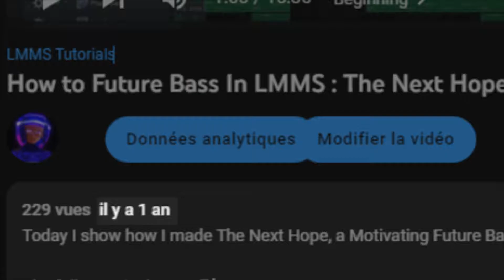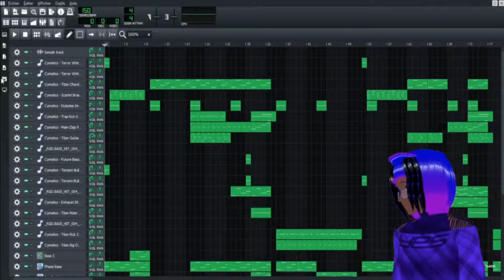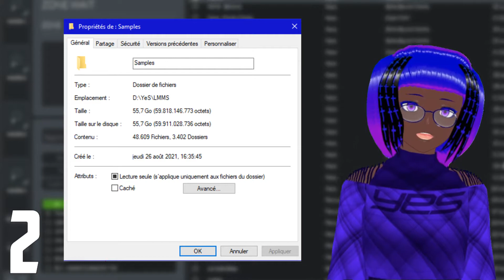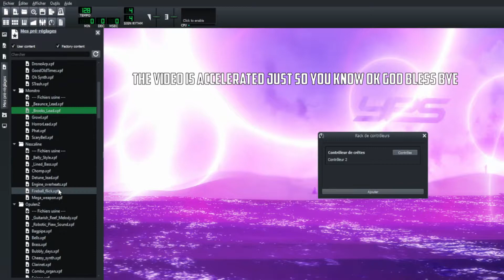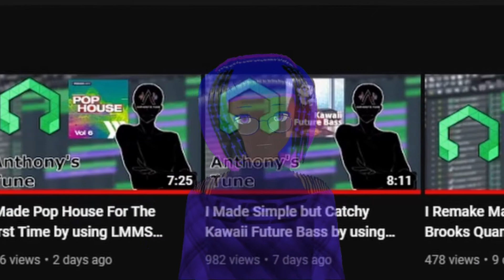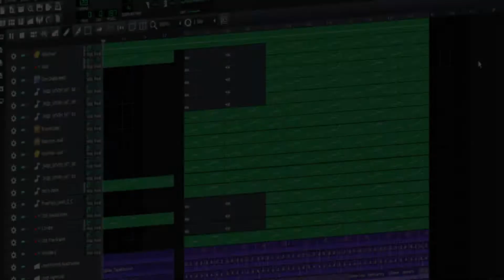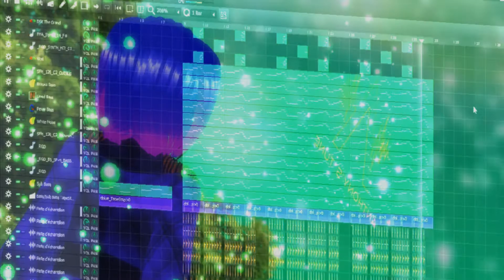A Support Message For One Of My Music Inspirations.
This is for you, Anthony, you got this, keep it up and happy viewing ! (* ^ ω ^)

Effects :

Diffusion
SvDOF
KiraKira
HgSAO

Shukufuku sa remasu ! :3